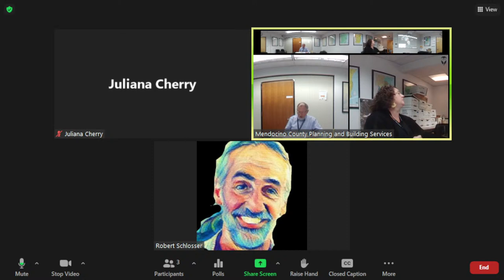Coastal Permit Administrator 2/24/2022